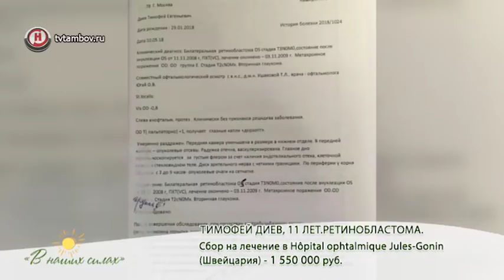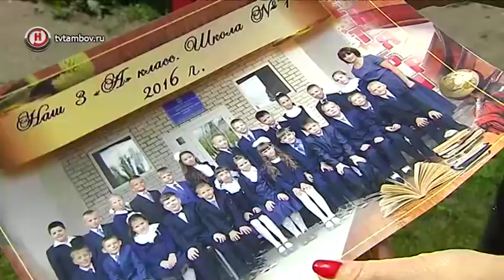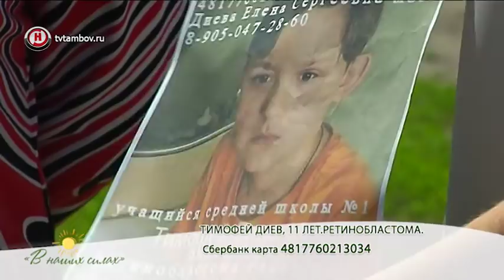Нужна помощь Тимофею Диеву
Тимофей Диев, 11 лет. Ретинобластома (онкологическое заболевание сетчатки глаза).

Сбор на лечение в Hôpital ophtalmique Jules-Gonin (Швейцария) - 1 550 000 руб.

Владелец: Диева Елена